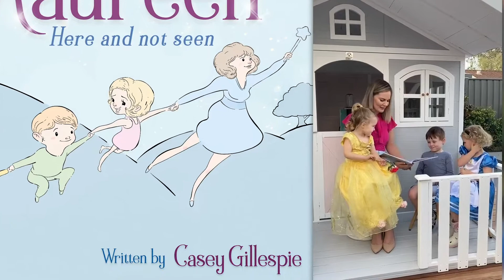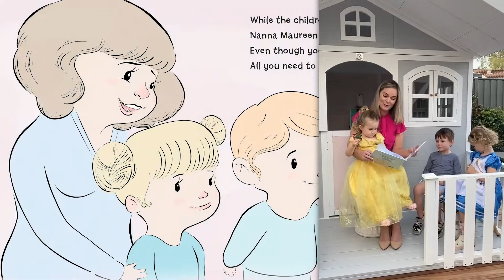Casey Gillespie reading Nanna Maureen, Here And Not Seen